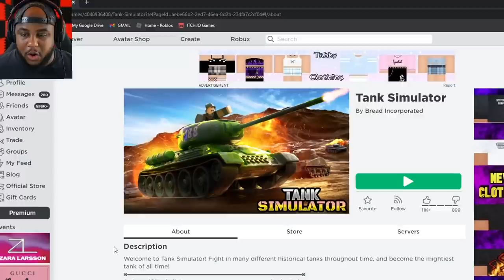ROBLOX TANK SIMULATOR